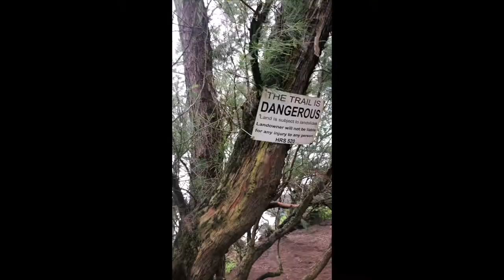THE ROAD TO HANA! (EVERYTHİNG ABOUT HANA ROAD IN MAUI) BEST TIPS AND ADDED PICTURES STEP BY STEP!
Hana road is the most popular thing that you can do in Maui. But it's so important to know what should you do and where you should stop. Everything you wanna know about the road to Hana is in this video! I struggled and experienced and I wanted to share! Enjoy guys.